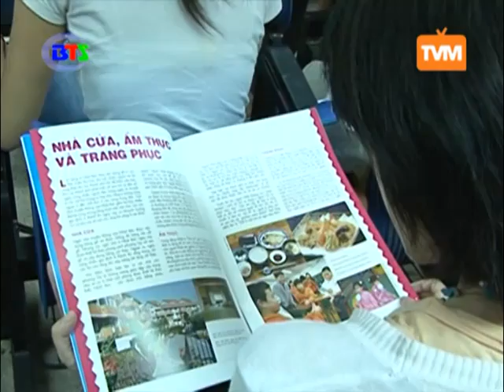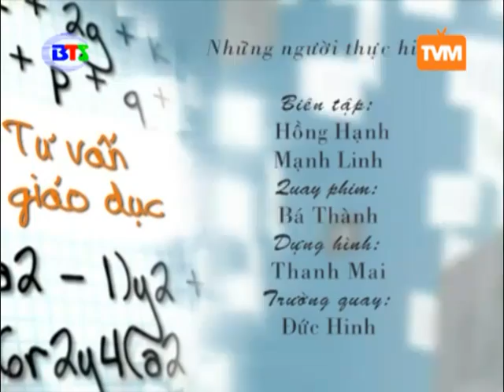Hanoikids Pieces of Culture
Pieces of Culture is a cultural project run by Hanoikids voluntary club in which Vietnamese Culture is emphasized and put in comparison with foreign ones.